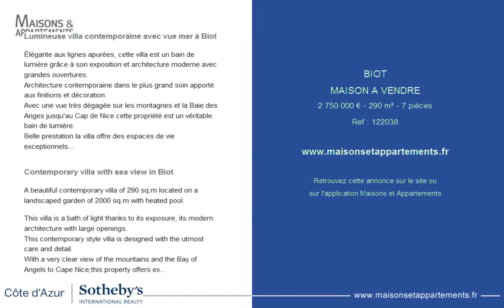BIOT - MAISON A VENDRE - 2 750 000 € - 290 m² - 7 pièces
Référence : 122038

Lumineuse villa contemporaine avec vue mer à Biot
Élégante aux lignes apurées, cette villa est un bain de lumière grâce à son exposition et architecture moderne avec grandes ouvertures.
Architecture contemporaine dans le plus grand soin apporté aux finitions et décoration.
Avec une vue très dégagée sur les montagnes et la Baie des Anges jusqu'au Cap de Nice cette propriété est un véritable bain de lumière.
Belle prestation la villa offre des espaces de vie exceptionnels. Un immense salon séjour, une spacieuse salle à manger, une cuisine équipée ouverte. Cette espace de réception donne sur salle à manger d'été et solarium avec piscine.
 Une Suite de Maître avec une somptueuse salle de bain avec une vue panoramique grâce à ses baies vitrées.
3 chambre en suite pour les invités, un bureau.
Garage pour 6 voitures, parking extérieur, un terrain de pétanque niché dans un jardin paysager.
Un véritable atout, un toit terrasse avec une vue panoramique sur 360°, ainsi que toutes les pièces bénéficient d'un accès sur une terrasse faisant le tour de la demeure.

Contemporary villa with sea view in Biot
A beautiful contemporary villa of 290 sq.m located on a landscaped garden of 2000 sq.m with heated pool.

This villa is a bath of light thanks to its exposure, its modern architecture with large openings.
This contemporary style villa is designed with the utmost care and detail.
With a very clear view of the mountains and the Bay of Angels to Cape Nice,this property offers exceptional sea views and surrounding green environment.

Luxurious quality of the villa offers beautiful volumes. A huge living room, a spacious dining room, an open kitchen. This reception area overlooks the summer dining room and the solarium with the pool.
A Master Suite with a sumptuous bathroom have a panoramic view through its bay windows.
3 bedroom suite for guests, an office.
Garage for 6 cars, outdoor parking, petanque pitch nestled in a landscaped garden.
A real asset : a roof terrace with a 360 ° panoramic view, as well as all the rooms access to a terrace around the house.